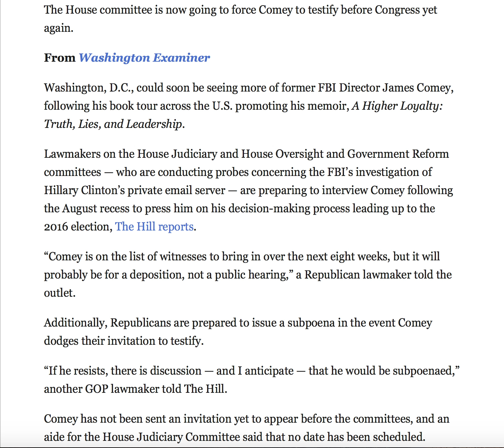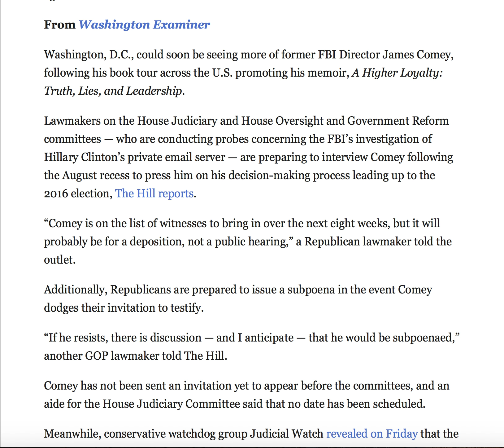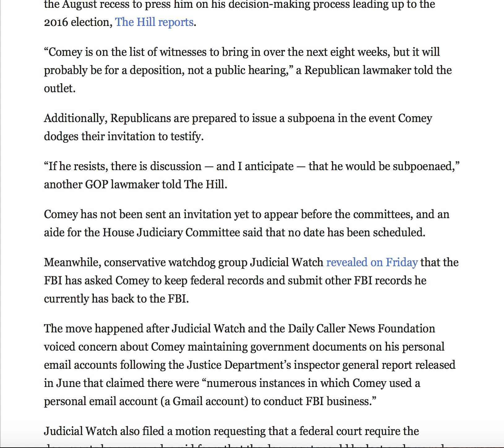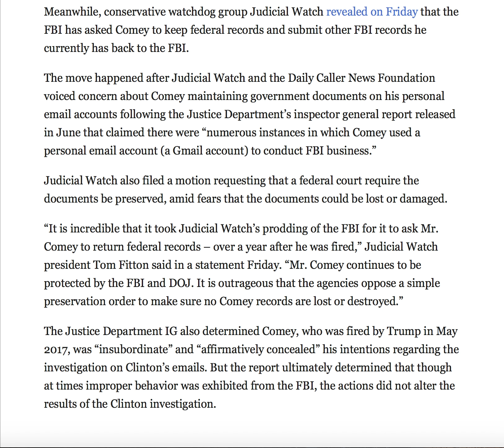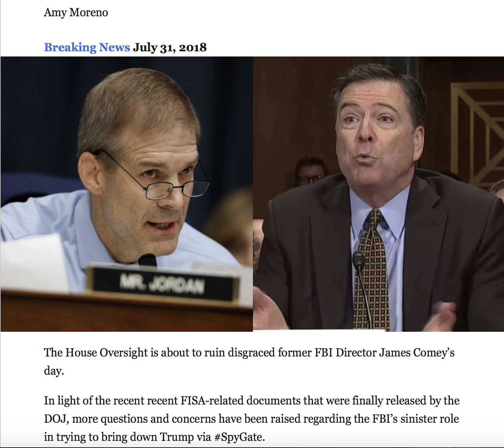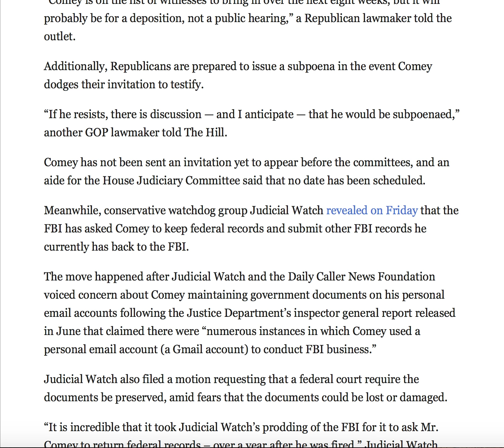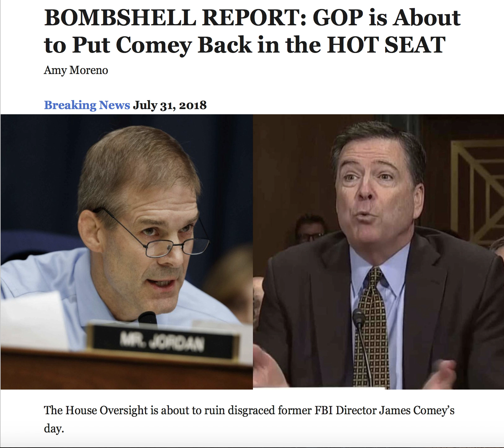BOMBSHELL REPORT! GOP IS ABOUT TO PUT COMEY BACK IN THE HOT SEAT!